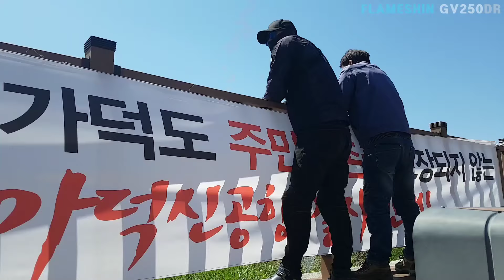신뢰할 수 있는 오토바이 센터 찾는 방법 | 바이크 수리 공임 | 미라쥬250DR 바이크여행 | 가덕도 | 아퀼라300 | GV250DR | GV300S | Flame Shin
플레임 신 | FlameShin | 바이크투어 가덕도 맛집
라이딩 코스 : 대동-녹산-부산신항-가덕도(정원돈가스)

모터사이클 : 2018 KR모터스 미라쥬250DR ( gv250dr )
2020 KR모터스 아퀼라300 ( gv300s )

[타이어 교체 센터] 부산 북구 KR모터스 백양서비스센터
타이어 교체 비용 : 신코타이어 SR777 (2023년 11주차 )
                                 앞 타이어 100/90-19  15만 원
                                 뒤 타이어 150/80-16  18만 원

[원본 화질]
GoPro7 Hero HD1080p60